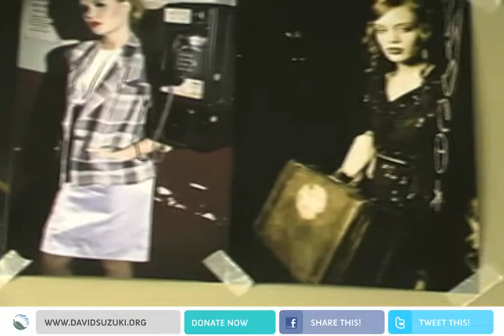Cause An Effect - Myriam Laroche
Myriam Laroche on how we can make the fashion industry sustainable.